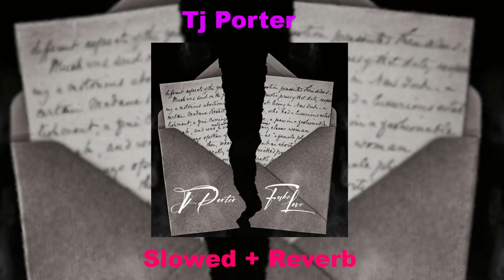Tj Porter - Fake Love [Slowed + Reverb]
Also available on:
COS.TV: ✔☑✅
Vanillo: ✅☑✔